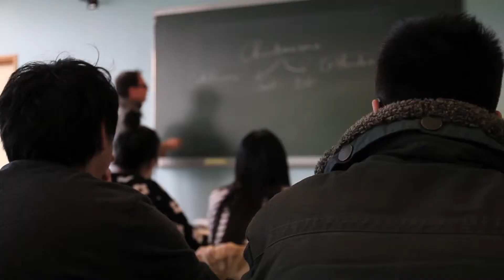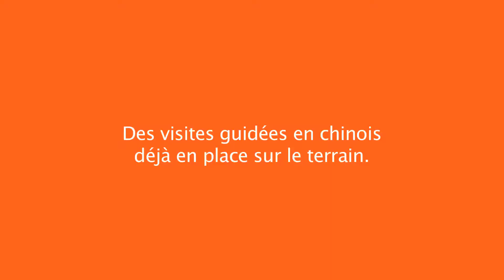Les formations de guidage en chinois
Le CRT Picardie a mis en place des formations de guidage en chinois.